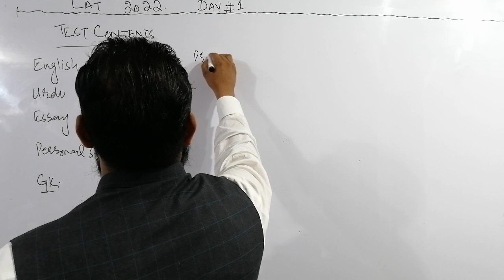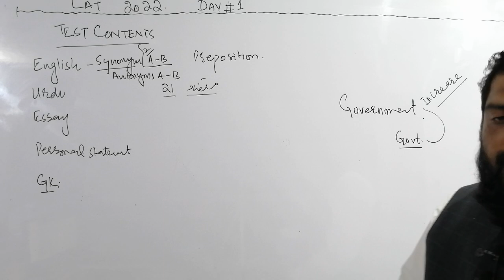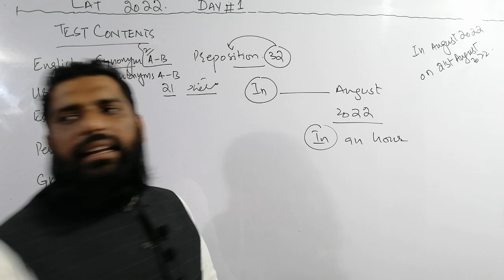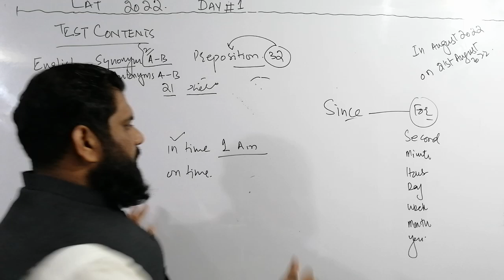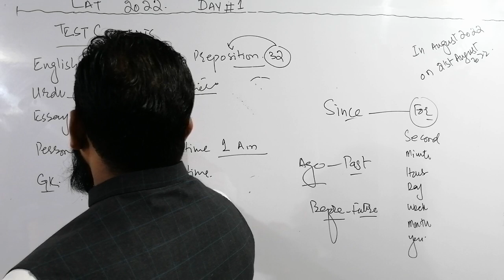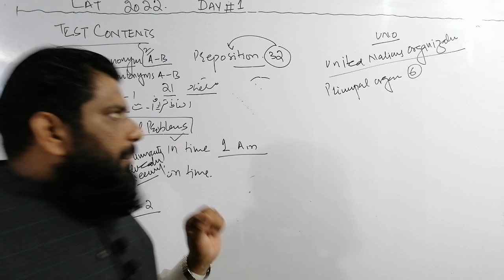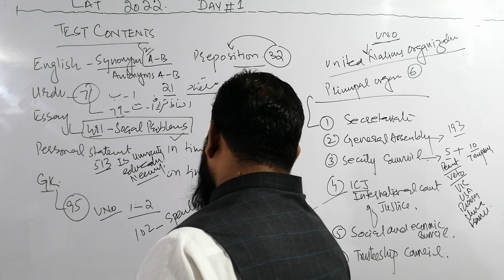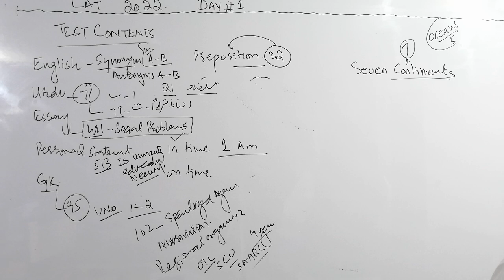LAT DAY 1